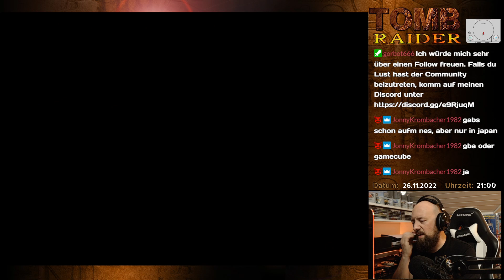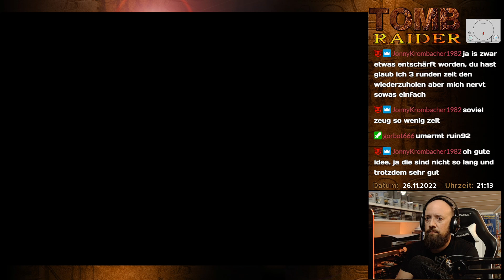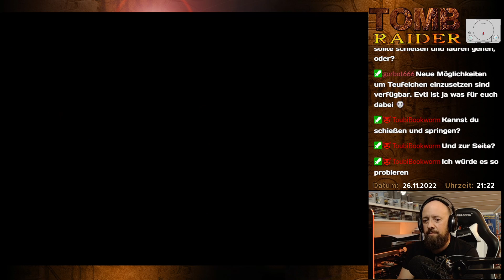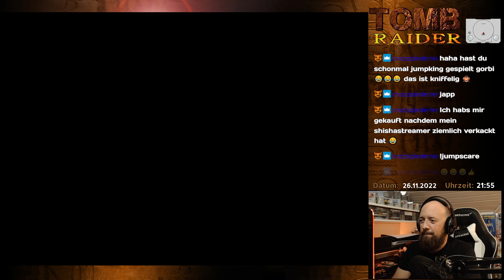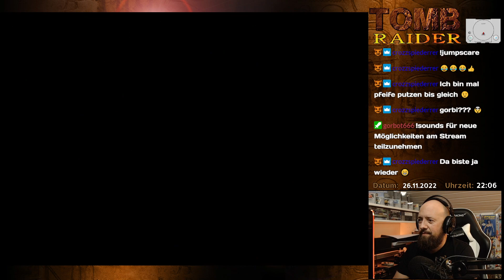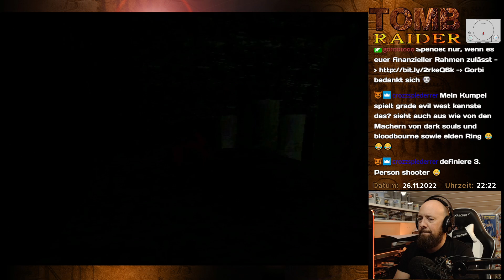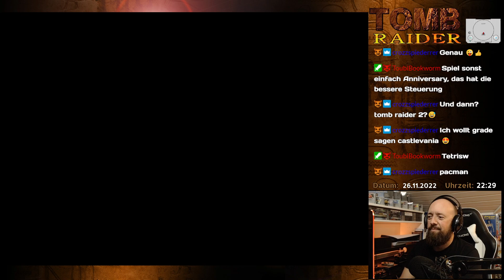Tomb Raider (PS1) ✿ 015 ✿ Let's Play German Deutsch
Tomb Raider / Lara Croft / PS1 / Playstation 1 / Gorbinski666

Hallo zusammen,
dies ist mein Let's Play zu TTomb Raider 1 auf der Playstation1.

Viel Spaß,
Euer Gorbi